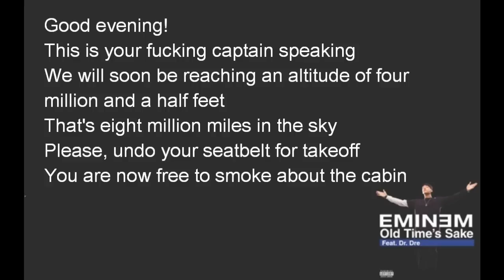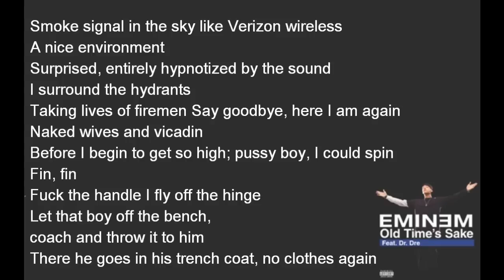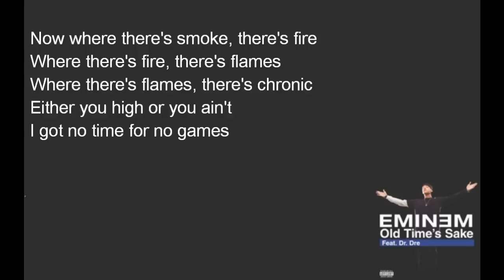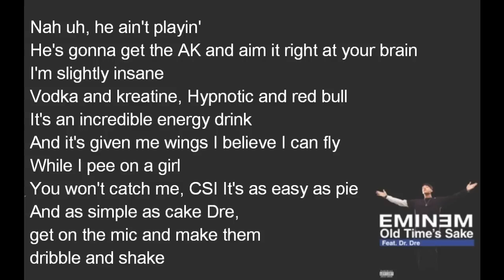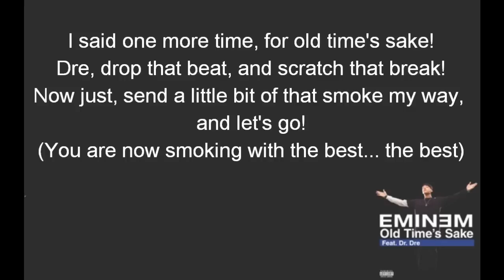Eminem - Old Time's Sake (ft Dr. Dre) lyrics [HD]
Eminem's song "Old Time's Sake" From his album "Relapse". Enjoy!